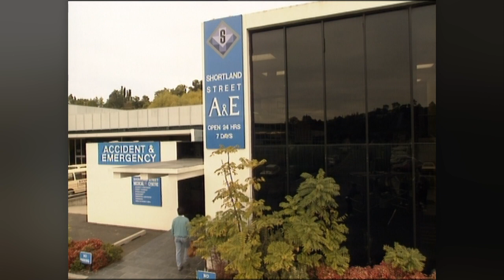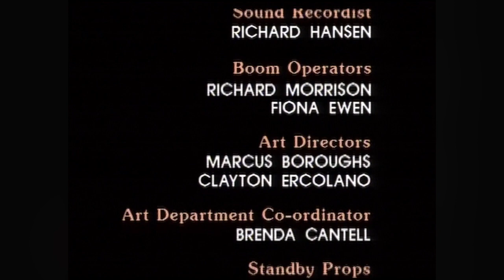Shortland Street - Season 1 (Episode 43)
Original Air Date: Jul 22, 1992

Episode SYNOPSIS: Father Sebastian's brand of gospel attracts an unlikely disciple. Is Tom really having an affair?